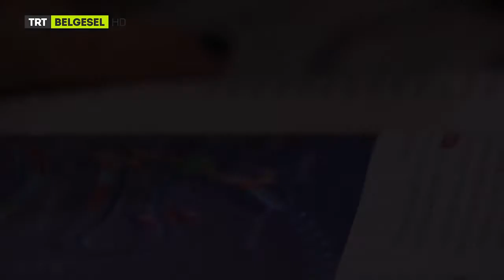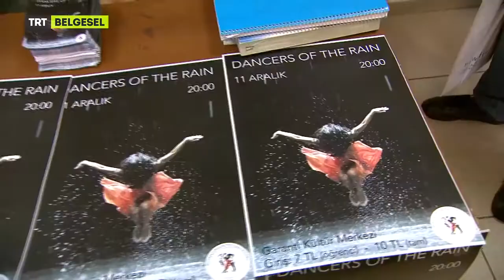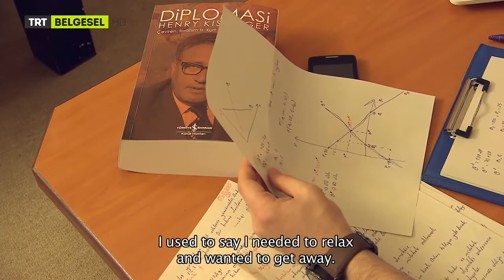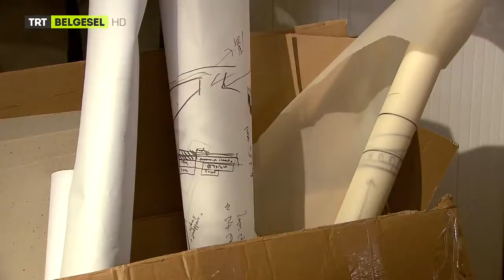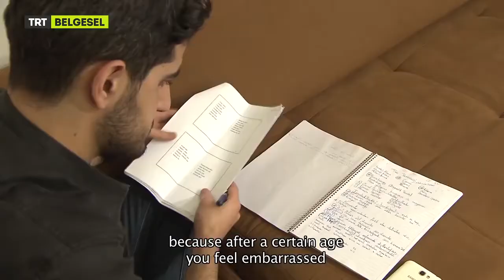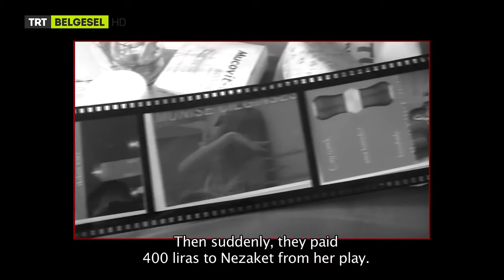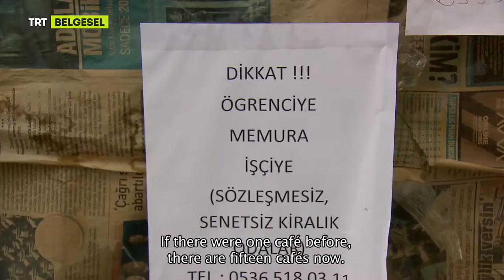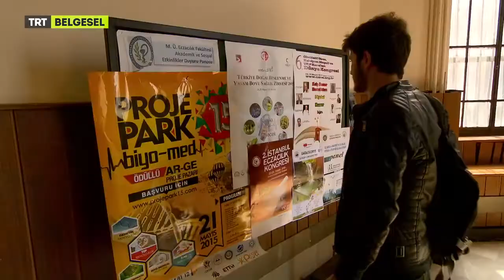Öğrenci İşi Belgeseli - Student's Way Documentary with English Subtitle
Üniversite okumak için uzaktan gelen öğrenciler vardır. Hiç tanımadıkları bir kente, bir valiz ve bin hayalle gelirler.

Bu film, onların hikayesidir.

Uzak ve küçük şehirlerden,büyük bir şehre gelenlerin; büyük şehirlerden, uzak ve küçük bir şehre gidenlerin hikayesi...

Yönetmen:Mihriban Sezen

Yapımcı : Yeşim Sönmez

Görüntü Yönetmeni: Haluk Ertuğrul/Alper Tunga Türkdoğan

Işık : Murat Sipahi/Cihat Yeşil

Danışman: A.Çağlar Deniz (Akademisyen)